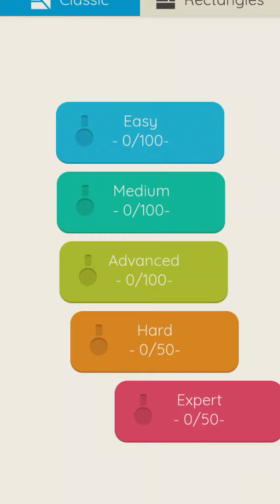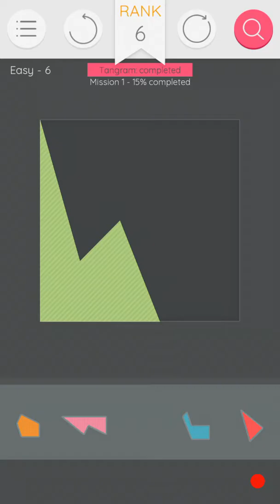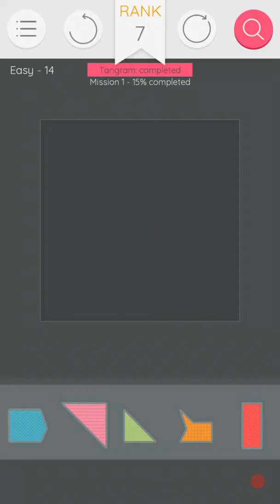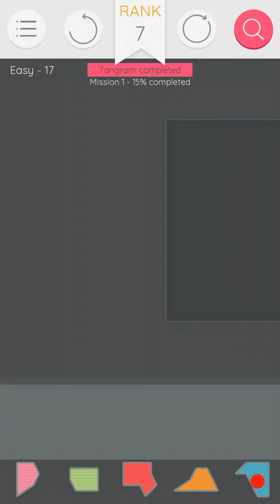Puzzlerama - Best Puzzle Game!! Tangram Level 1-25 (Easy)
Puzzlerama is a collection of the best puzzles in the store: Tangram, Pipes, Unblock and 4 more all in one game. It is the definitive stop for puzzle lovers, with more than 2,400 levels to relax, unwind and sharpen your logic skills. Better than any brain training and the chinese clone Puzzledom, these Zen puzzles have no time limits but almost infinite fun! Puzzlerama merged all the king puzzles in a collection that will keep your mind active and entertained for hundreds of hours. And more puzzle games will be added in the future. From the creators of Mazes & More, the hit labyrinth and maze game.